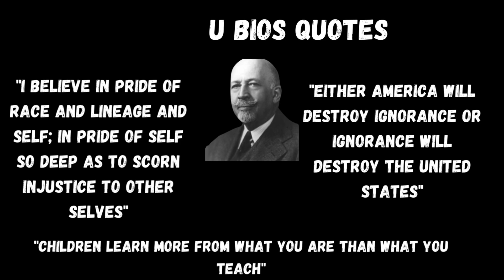Day 23 BHM W.E.B. Du Bois (edited)